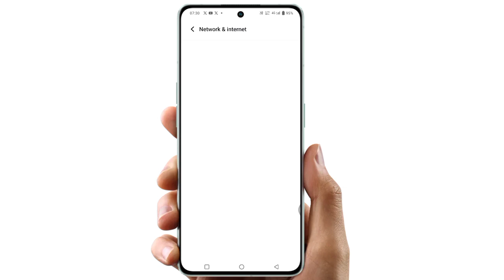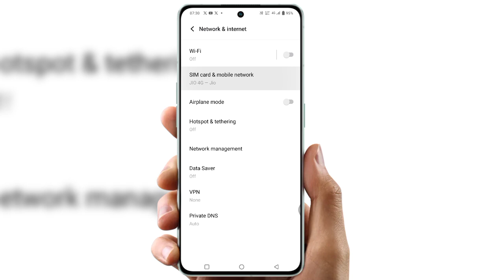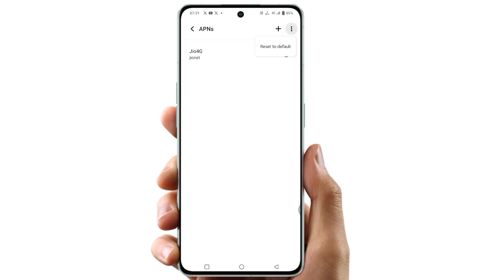Trouble loading tap to retry | trouble loading facebook page | trouble loading facebook 2024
we're having trouble loading the preview. please try again later
we're having trouble loading the datayou've requested
we're having trouble loading this right now hulu